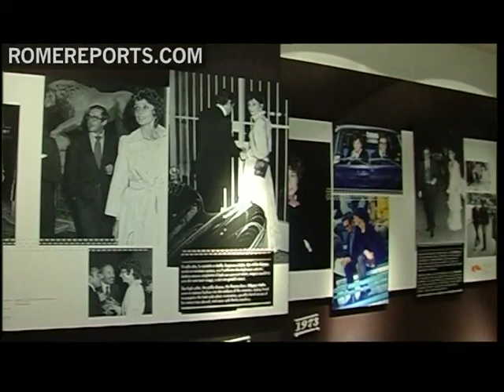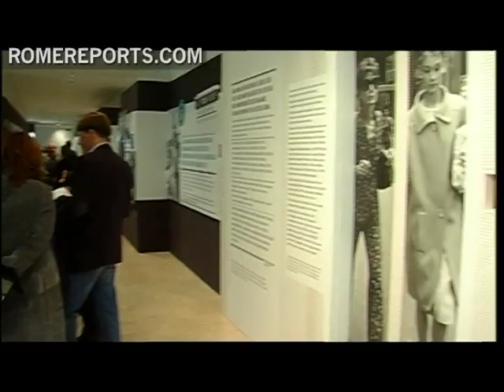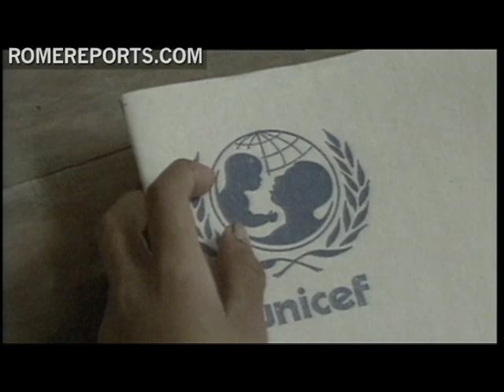Audrey Hepburn: Exhibit shows her life as a mother, actress and UNICEF ambassador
Her name is synonymous with elegance and beauty. Her films, forever classic. Now a unique exhibit in Rome, is putting the spotlight back on Audrey Hepburn. But this time, it's not just her professional life that's getting attention. .